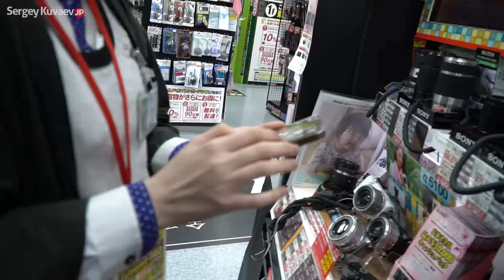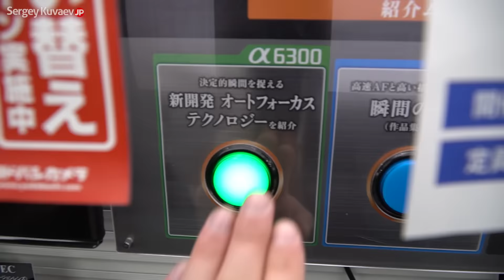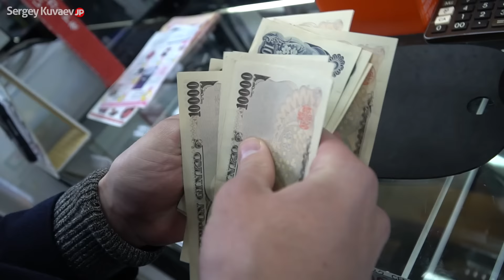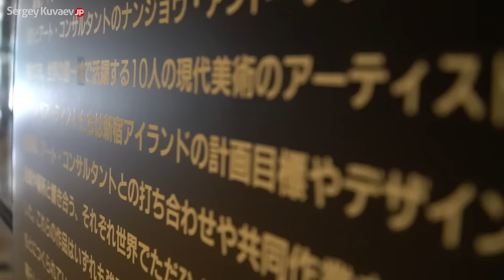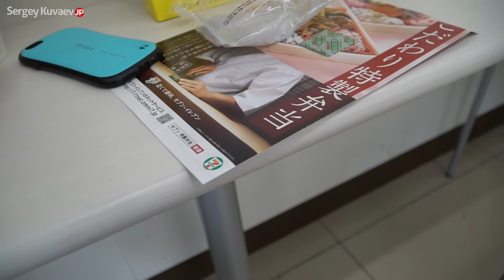Как получить скидку в японском магазине электроники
Реальная жизнь в Японии из первых рук.

Все, что ты хотел знать о реальной жизни в Японии на моем канале. Беседы с японцами на разные актуальные темы, репортажи, влоги. Видео выходят 3-4 раза в неделю!

✔ Помоги в развитии канала материально!
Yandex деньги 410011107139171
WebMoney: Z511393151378